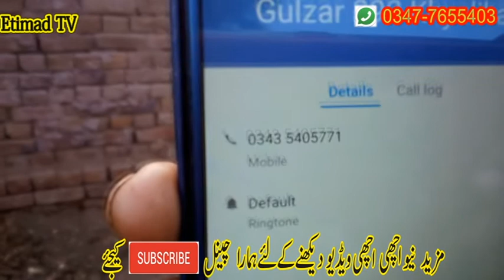Beautiful Buffalo for sale on Etimad Tv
Manzoor Ahmad
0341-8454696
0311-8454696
 Muhammad Asif
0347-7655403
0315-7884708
etimad tv,